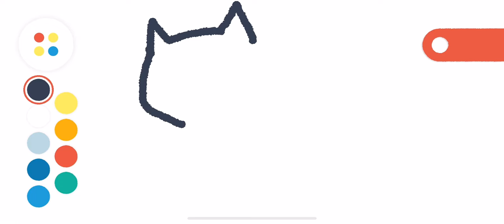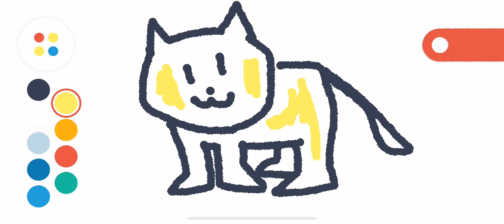Pok Pok Playroom [Gameplay iPhone]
This app is available only on the App Store for iPhone and iPad

Gameplay iPhone 11